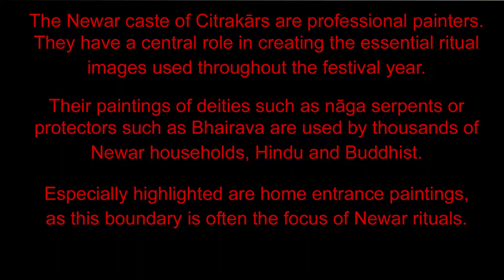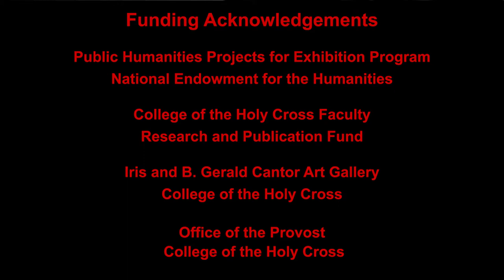3 Popular Painting, Door Entrances etc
Focusing on Buddhist home entrances, shows production of ready-made paintings and paintings sets for various Newar Buddhist rituals. Video created for the show, “Dharma and Punya: Buddhist Ritual Art of Nepal” at the Cantor Art Gallery, College of the Holy Cross, Fall 2019